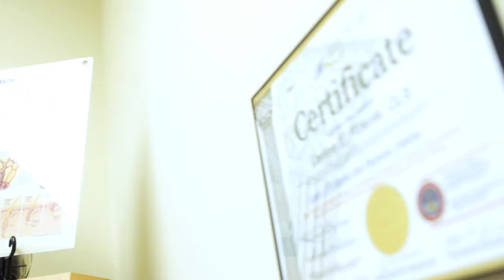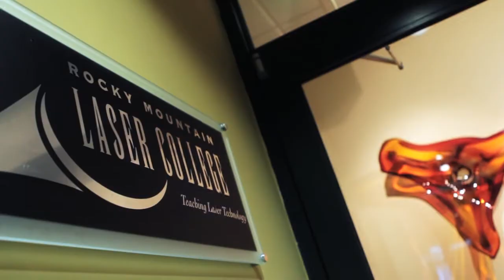Laser Training School for Certified Laser Specialists - Rocky Mountain Laser College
Rocky Mountain Laser College can teach you to become a Certified Laser Specialist, we are the only school in the Country, and World Wide, to offer this program.

And we can answer any questions you may have.

for complete information.